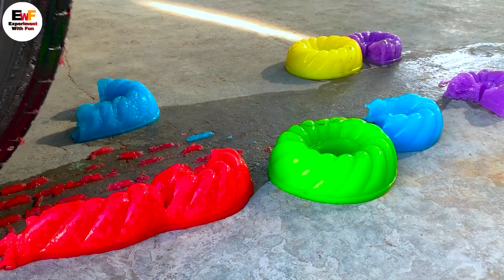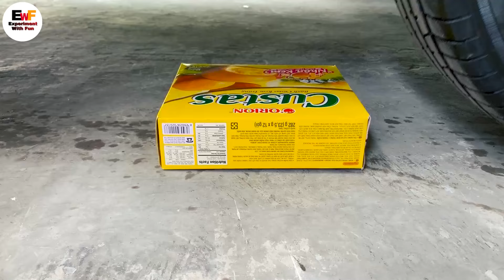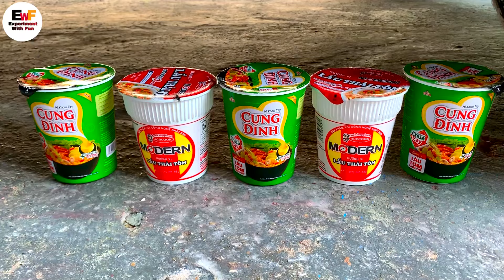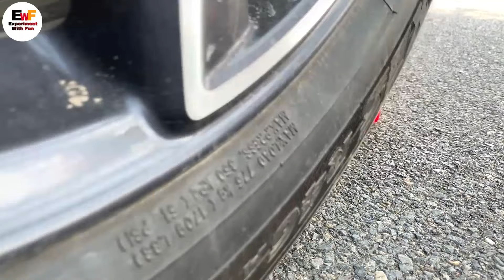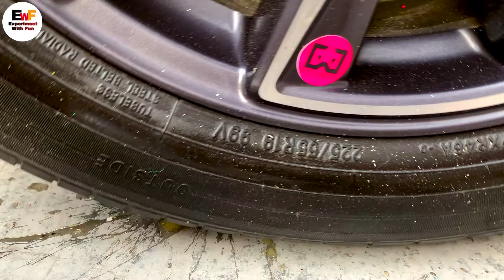Crushing Crunchy & Soft Things by Car! Experiment Car vs Candy vs Ball,Car Toys, Food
Crushing Crunchy & Soft Things by Car! - EXPERIMENT BALLOONS VS CAR